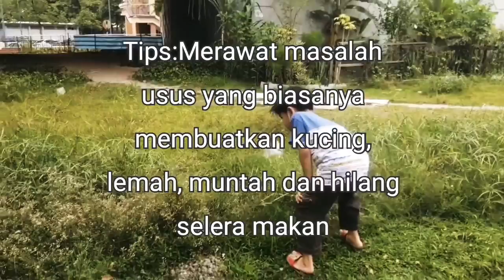Anak pungut yang disayangi. Kaka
Kisah kaka si kucing jalanan yang di rawat dan di jaga saat ianya ditemui dalam keadaan menyedihkan.